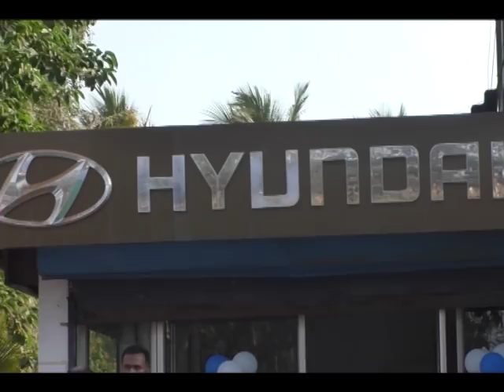माडबन समुद्र किनारी वृद्धेचा मृतदेह